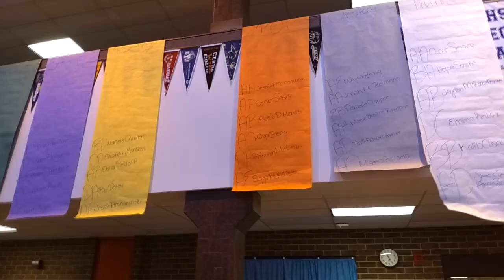The East High Speech & Debate Documentary TRAILER (2018)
Thanks For The support you guys give me everyday!! :)